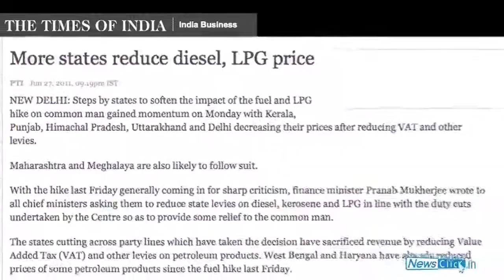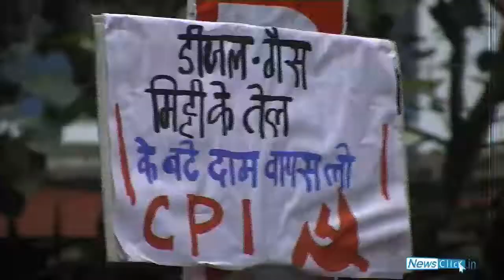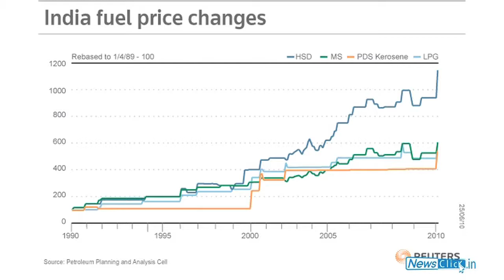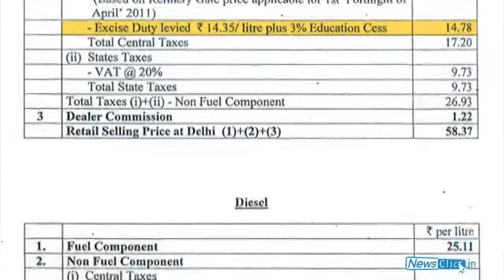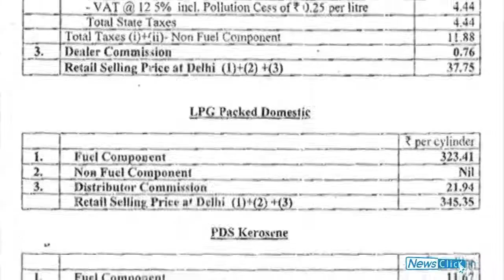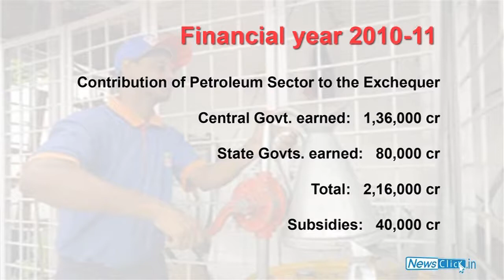Fuel Price Hike: Global Prices @ Local Wages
Newsclick presents a feature on the fuel price hike. Newsclick examines justifications provided by government spokespersons, details their critiques and ascertains the level of distress faced by the "aam aadmi".